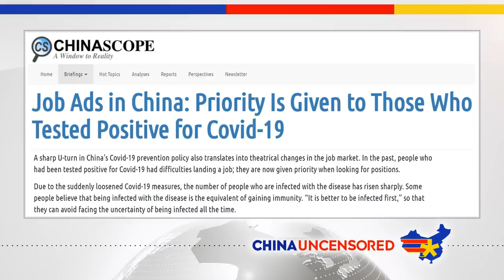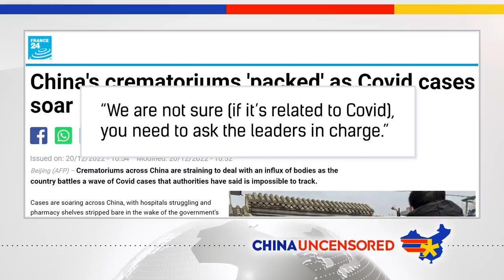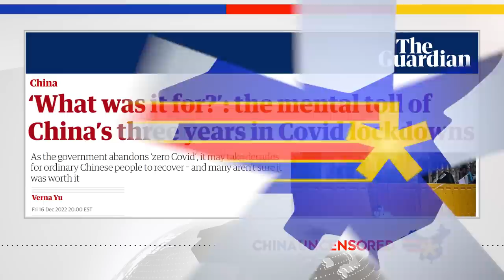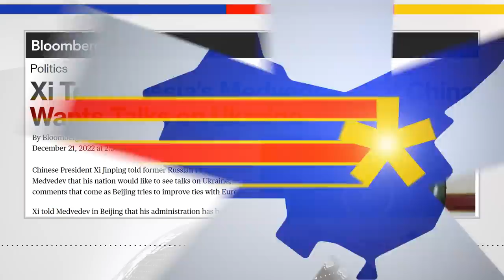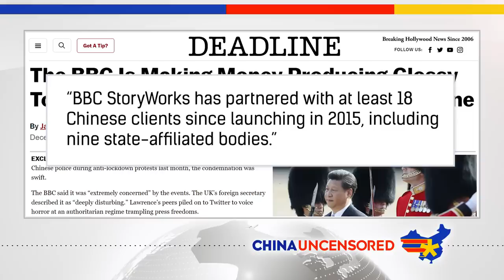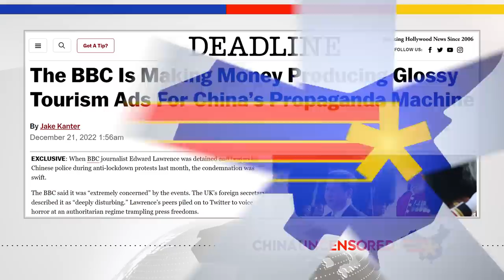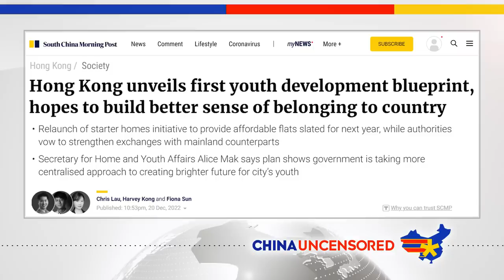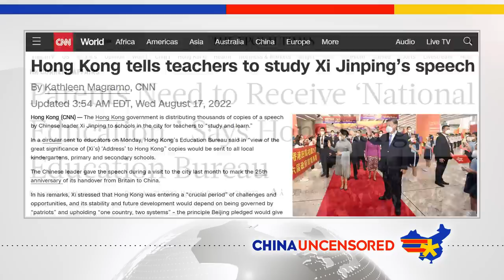China Reverses Zero Covid, and It’s Chaos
China has reversed its zero Covid policy of aiming to have zero deaths from Covid-19, and now there's chaos. Xi Jinping met with former Russian leader Dmitry Medvedev. Hong Kong is pushing "national education" (read CCP brainwashing) for adults now. Watch this episode of China Uncensored for that and more of this week's China news headlines.